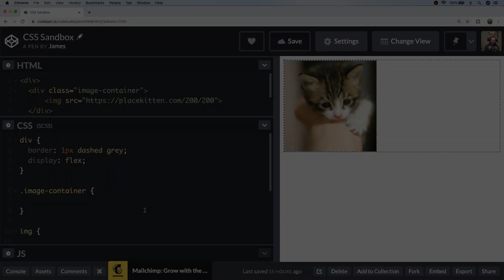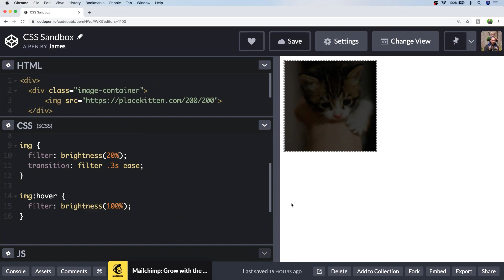How To Darken An Image with CSS Tutorial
In this CSS tutorial, we'll look at how to darken an image with CSS and show how this might be used with a hover-over effect.

So in this CSS tutorial, we'll take a look at a couple of way of how to darken an image with CSS the first being slightly more complicated and the second being the more up to date 'modern' way of doing it.

This first method relies on the CSS 'opacity' property which you will see allows us to adjust the amount of background that shows through on an individual element which in our case is an image.

The second method we'll take a look at is using the CSS 'filter' property which opens up a wide range of effects that can be applied to our elements one of which is 'brightness' which can be used to darken the image in question.

So the second method is a little bit easier but it does only allow you to make the image appear darker but it's only one line of code.  It also may have some consequences for older browsers that don't support it.  So you might want to consider using the first method if you have older browsers to support and also you have the need to potentially change the background colour that is showing through to change the whole tone of the darkened image.

Finally as a little example, we'll see how to use CSS filter hover effects to create a hover effect when moving the mouse over the darkened HTML element.

So I hope you find this CSS HowTos, part of our CSS basics for beginners, Junior Developer Central guide of to how to darken an image with CSS useful.